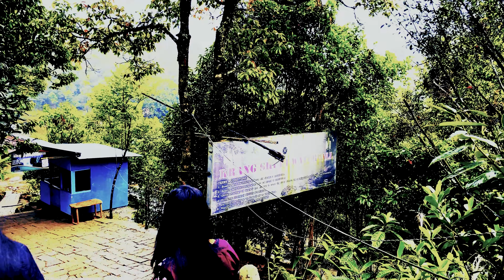Krangsuri water fall Shillong Meghalaya, one of the most beautiful water fall in Meghalaya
KRANGSURI is situated in Jowai, Shillong, very beautiful and lovely place of tourist attaction, about 85 km from Shillong and take approx 2.5 hrs from Police Bazar Shillong. Most visited place.